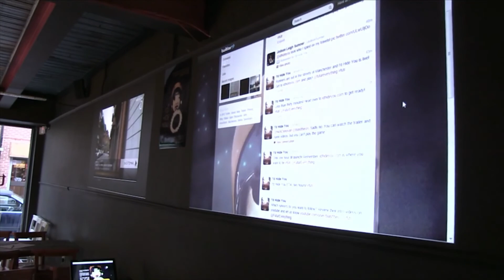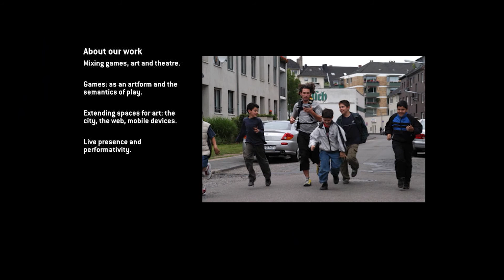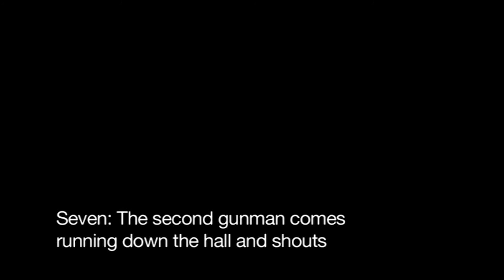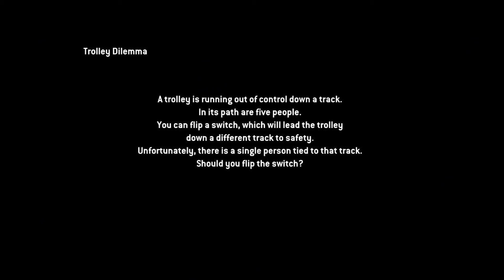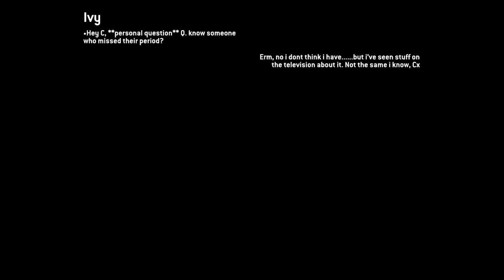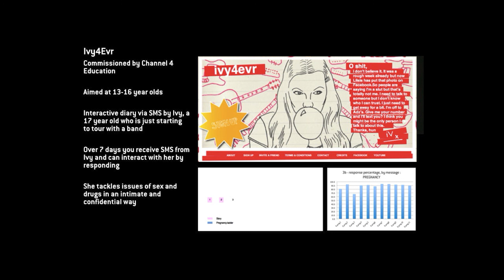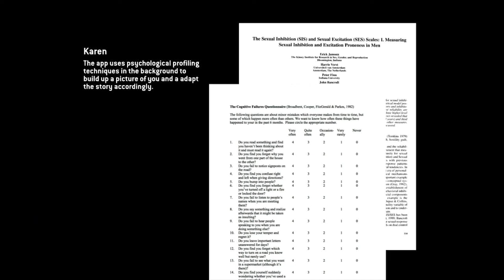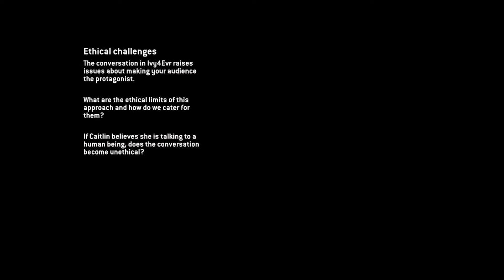Talking Shop: Gameplay in Art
Matt Adams from Blast Theory on gameplay as art, the narrative power of participation, and how you make art in an interactive age.
Check out Matt's project, "Karen" an app that uses psychological analysis as you play

Talking Shop is an ongoing series of discussions with leaders in the Kickstarter community.

Music //
Cha Cha Demo by James Pants